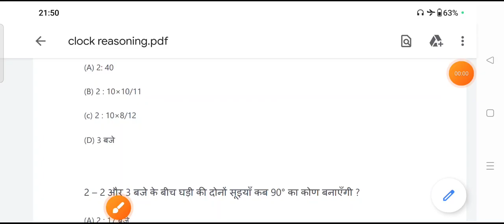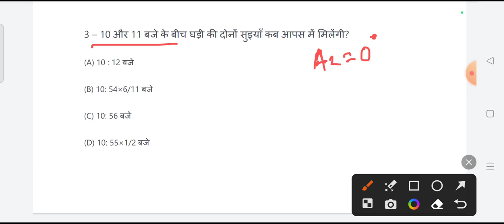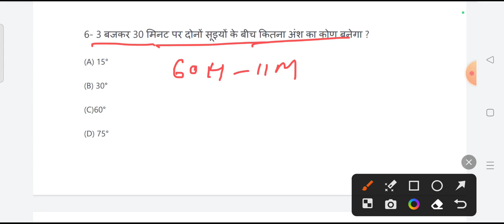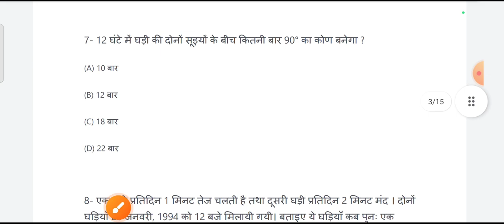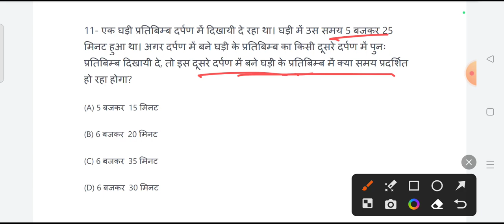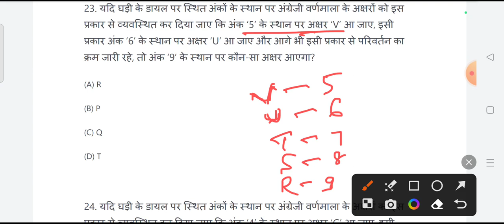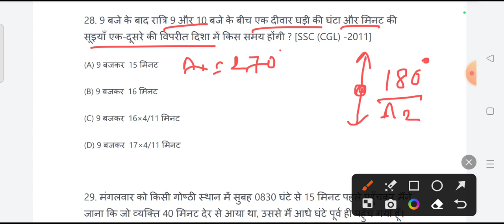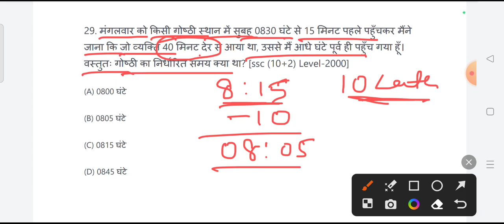घड़ी का सवाल मात्र 2 सेकेंड में।। Important For All Exam।। Clock Reasoning Trick।।Clock Math।।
clock reasoning by akash chaturvedi,
clock reasoning for cgl,
clock reasoning for ugc net,
clock reasoning for cat,
clock reasoning for banking,
clock reasoning in odia,
clock reasoning opposite,
clock reasoning practice questions,
clock reasoning practice set,
clock reasoning previous year question paper,
clock reasoning practice,
clock reasoning up police,
clock reasoning upsc csat,
clock reasoning upsc,
clock reasoning upsi,
clock reasoning up bed,
clock reasoning upsc csat english,
clock reasoning upsc pyq,
clock reasoning exampur up police,
clock reasoning practice questions up police,
reasoning clock and calendar,
clock and reasoning,
reasoning clock and angle,
reasoning clock and calendar cuet,
clock reasoning without formula
clock math,
clock math for grade 2,
clock math for competitive exams,
clock in math,
clock by math vatika,
clock in mathematics,
clock maths in psc,
uss clock math,
clock maths for afcat,
maths clock problems psc,
clock time math problems,
clock math problems,
mathematics clock problems